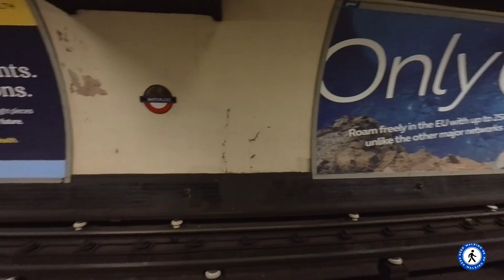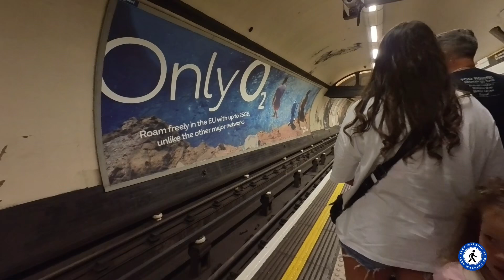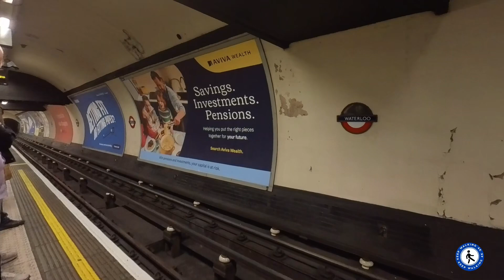Let’s walk inside LONDON WATERLOO TUBE STATION | WATERLOO UNDERGROUND STATION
Waterloo is a London Underground station located beneath Waterloo National Rail station. As of 2022, it is the 2nd busiest station on the London Underground, with 68.72 million users.It is served by four lines: Bakerloo, Jubilee, Northern and Waterloo & City.